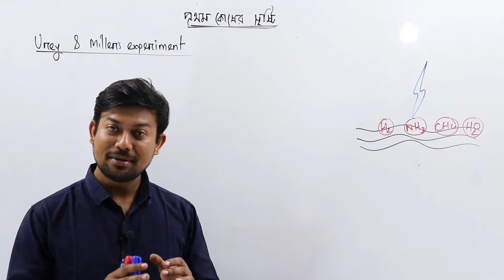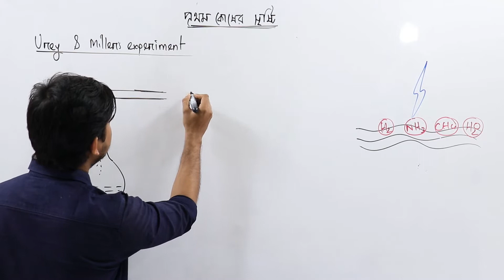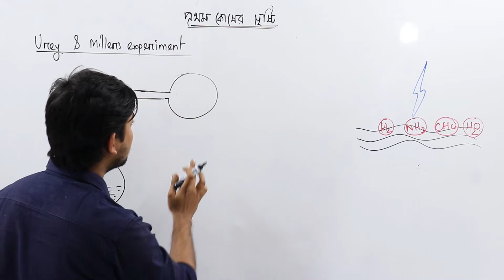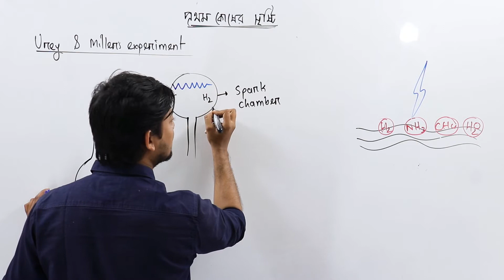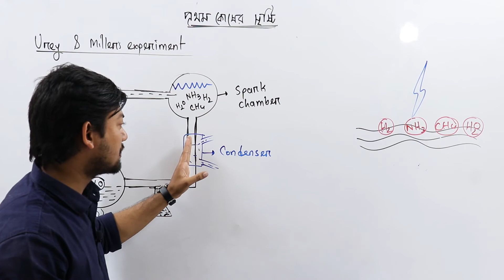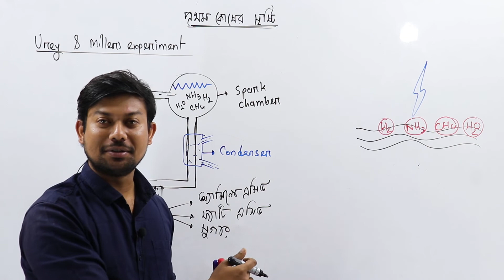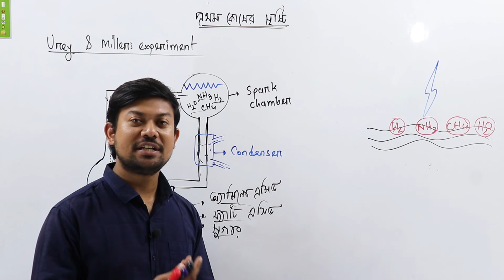4. প্রথম কোষের সৃষ্টি। ইউরি ও মিলার এক্সপেরিমেন্ট। Urey & Miller experiment। কোষ ও এর গঠন।